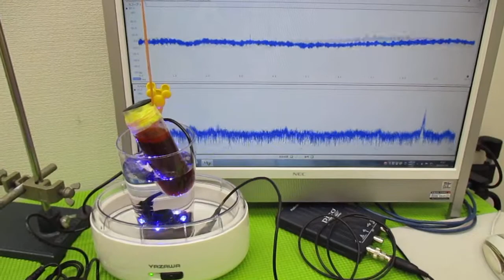超音波とガラス容器による、ナノレベルの攪拌技術